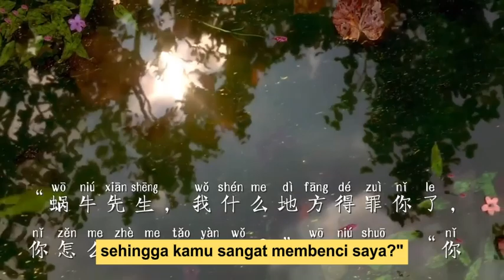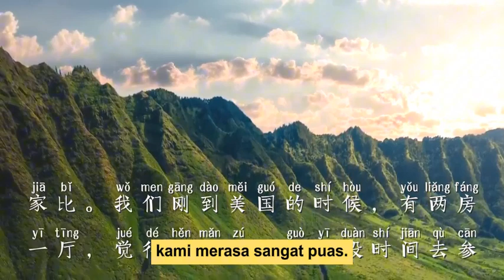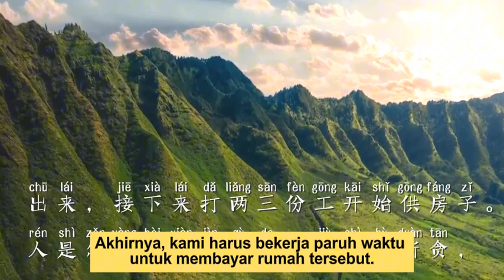[Kisah Pendek1] 18. Jangan menjalani hidup dengan membandingkan